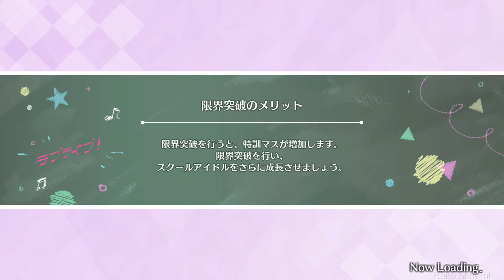【スクスタ】 Event#48「秋雨クラブ」全一挙 + サイドエピソード【イベント】 (LLAS) Lovelive ALL STARS - Autumn Rain Club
ラブライブ！スクールアイドルフェスティバル ALL STARS

ストーリーイベント 48

「秋雨クラブ」
Autumn Rain Club

【開催期間】

2021/09/19(日) 15:00 ~ 2021/09/25(土) 14:59

全7話
サイドエピソード

SIFAS ラブライブ スクールアイドルフェスティバル
μ’ｓ Aqours 虹ヶ咲学園スクールアイドル同好会 ニジガク